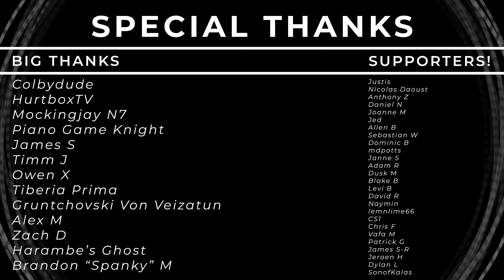20+ FINAL Requests on Guitar || Ro Panuganti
I have been taking requests since creating a Patreon, and while they've largely been new songs to me.. I've gotten a ton of great suggestions over the years that really helped me as a musician and a channel! While I think every musician should get used to taking requests and suggestions, I know that now is the time for me to relax on that front and focus on my original work and ideas. Thanks EVERYONE for every song you gave in this medley including the Twitter/Youtube polls who contributed a song as well! I will still be reading comments for song *suggestions* and maybe I can bring back requests in small rare events too, but for now.. stay tuned for some fun cover ideas and my album!

*missed one of the credits in render, Holy Diver is by Dio*

0:00 Baba Yetu (Civilization IV)
0:24 Pause (BattleToads)
0:40 Poloy Forest (Tails Adventure)
0:55 Dragonspire Combat (Genshin Impact)
1:09 Bosun Bill (Sea of Thieves)
1:22 Boss - Book III (Fire Emblem Heroes)
1:38 Katamary on the Rocks (Katamari Damacy)
1:51 Scattered and Lost (Celeste)
2:01 Battle (Golden Sun)
2:19 Leisurely Brows (Age of Empires III)
2:41 Dyed in the Gold (Ougon Musou Kyoku CROSS)
2:59 Don't Speak Her Name (Fire Emblem: Awakening)
3:16 Shadowbringers (Final Fantasy XIV: Shadowbringers)
3:34 Hyrule Castle (Legend of Zelda: Breath of the Wild)
3:47 Cornered and Pursuit (Phoenix Wright: Ace Attorney)
4:06 Tal Tal Heights (Legend of Zelda: Link's Awakening)
4:18 Super Smash Bros. Melee Menu 1
4:31 Jak O' The Shadows (Wheel of Time)
4:42 Other Friends (Steven Universe: The Movie)
4:58 Five Guys and a Motor (Whose Line is it Anyway?)
5:19 Parade (ARMATURE)
5:39 Holy Diver (Dio)
6:00 Freebird (Lynyrd Skynyrd)

I'm Ro P. and I make progressive-rock music, covers, and more!

I do NOT make TABS or SHEETS for my music.